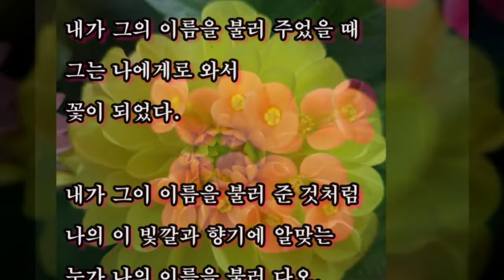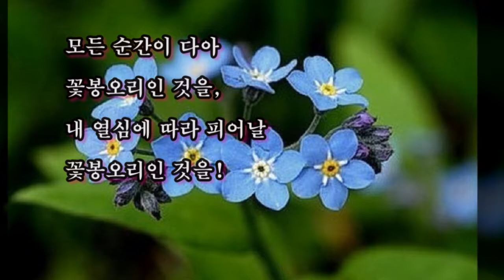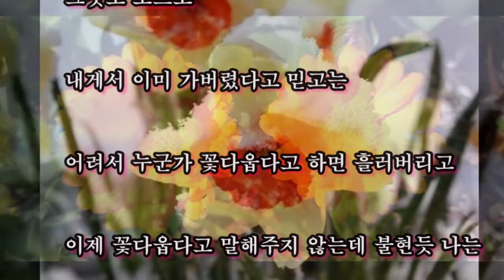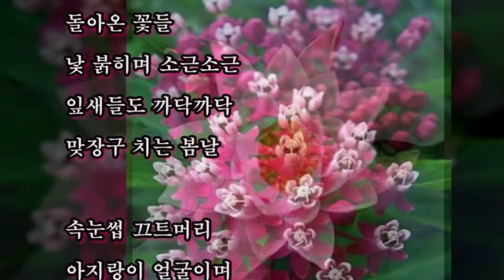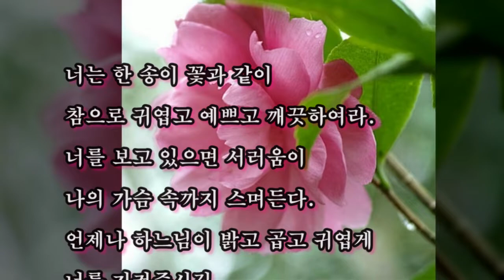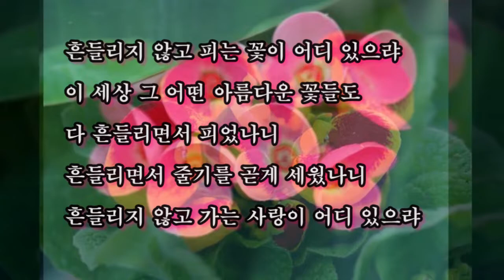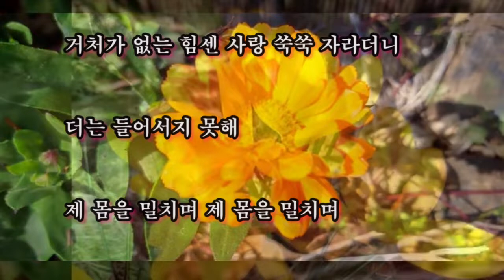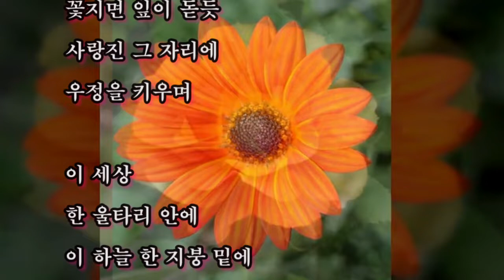봄향기 그리운詩 예쁜 꽃 봄시 낭독,꽃/김춘수,너는 한 송이 꽃과 같이/하이네,모든 순간이 꽃봉오리인 것을/정현종,흔들리며 피는 꽃/도종환, 꽃다운/ 안정옥,꽃으로 잎으로/유안진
봄향기 그리운 詩 아름다운 꽃 봄시 낭독 감성테마시 봄에 낭독하기 좋은시 봄에 듣고 싶은시 봄향기 그리운시 봄에좋은시 아름다운시 행복한시 나를 위로 하는시 힐링

봄향기 그리운 詩 아름다운 꽃 봄시 낭독

+   꽃       /    김춘수
+ 너는 한 송이 꽃과 같이 /  하이네,독일
+ 모든 순간이 꽃봉오리인 것을  / 정현종

+ 흔들리며 피는 꽃  / 도종환
+ 꽃다운  / 안정옥
+ 꽃으로 잎으로 / 유안진